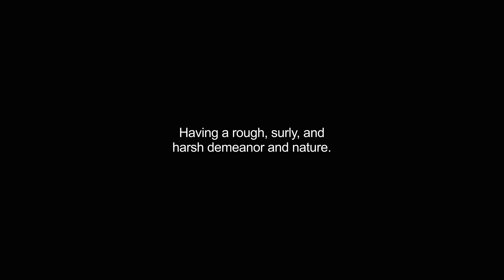gruffest video Dictionary meaning and pronunciation